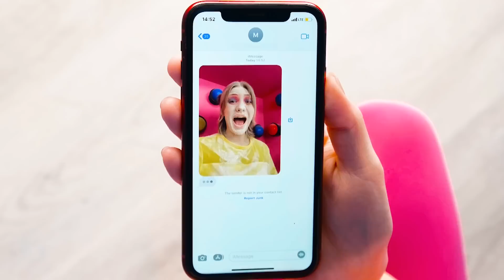1000 Mystery Buttons Challenge #3 | Only 1 Lets You Escape by RaPaPa Challenge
Get ready for a mesmerizing challenge with boxes and buttons! It will be not only fun, but also very funny! Welcome to RaPaPa!